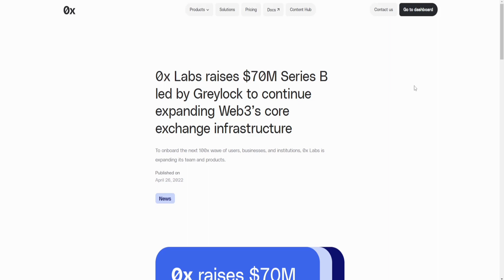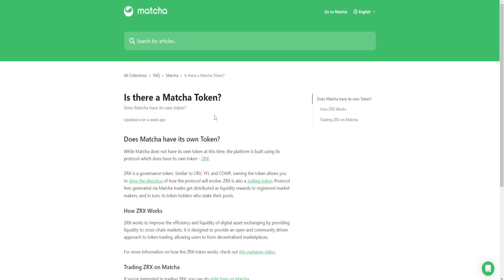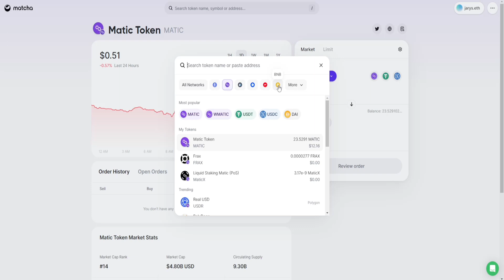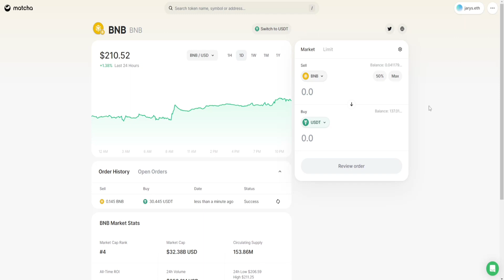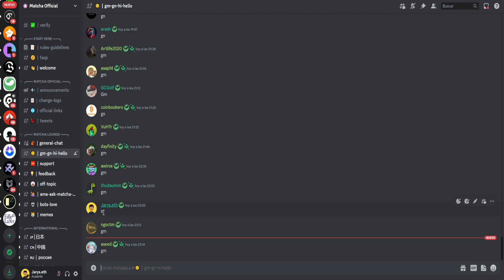👉 MATCHA : ¿TOKEN + POSIBLE AIRDROP? GUIA PARA CALIFICAR 🪂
Matcha es un protocolo desarrollado por el proyecto crypto 0x Protocol. Se rumorea de que este proyecto podria lanzar un token en un futuro y en este video te enseño como podrías posicionarte para calificar.